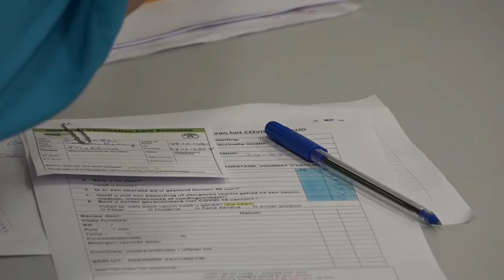24 02 2021 Frontliners zullen eerst worden gevaccineerd